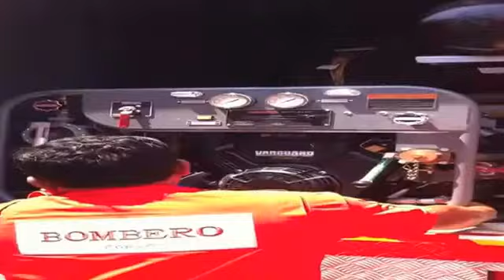Fabrimetal y Waterous en Latinoamerica Peru Español 360p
Prueba de Motobomba Semi Portatil CAFSystems en Perú